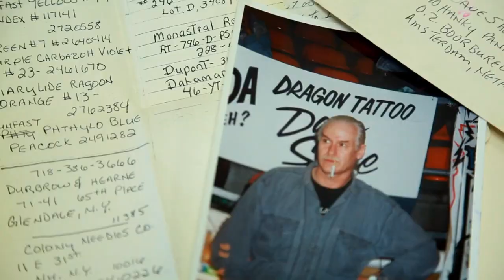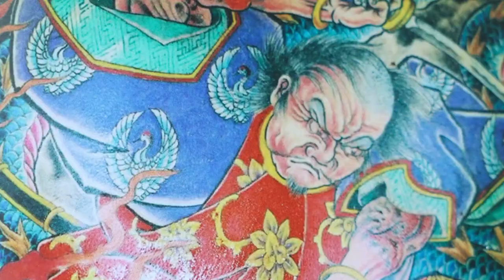Dave Allen-Third Son Tattoo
Ahhh shit, here we go! Co-host of the show, Dave Allen, gets put on the hot seat. Also, we review the Good Guy Supply GoodPen! Shawn finally received his.   Will he trash it like every other pen he's used?

“So, You’re Kinda a Big Deal…” is a weekly podcast deep diving into the lives of emerging and established tattoo artists.
Listen in as we dig into origin stories, industry hot topics, and what it takes to survive in the world of tattooing.
This is tattoo shop talk.  It’s funny, it’s crass,  it’s inspiring, and sometimes we get it right!

Join your hosts Dave Allen and Shawn Hedley every week as we welcome a new guest.

⁠Holdfastsocialclub.com⁠ is building the future of tattooing, one connection at a time. Find guest spots, fill empty seats, or find a new forever home.  Tattoo gear classifieds just added!  A community built on quality artists and studios.  We aim to elevate good humans and limit the impact of douche canoes.

⁠Holdfaststaygold.com⁠ is a 9 part doc-series chronicling  the rise of custom tattooing in Canada.  From tattoo pirates to punk rock kids, it’s a wild ride, shining light on the pioneers of our craft that took tattooing from seedy biker shops to world class custom studios.  Check it out!

has been innovating and delivering the goods to tattooers for ever.  Their dedication to the craft and making the life of artists easier is evident in every new development.  Now they are supporting grassroots content like this podcast.  They care.  Go buy their shit! tattoocommunity tattoo tattoopodcast tattoopodcast TattooStories  TattooLife